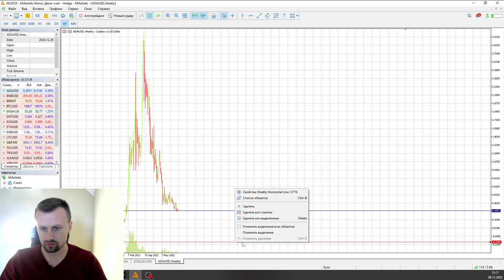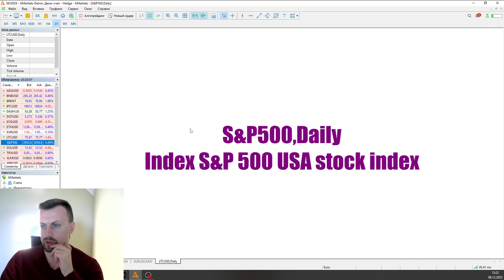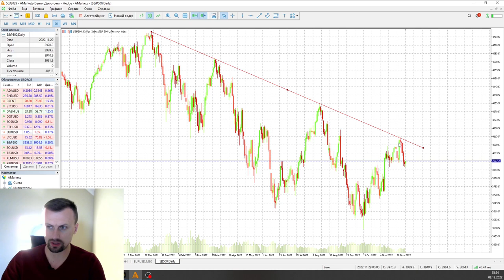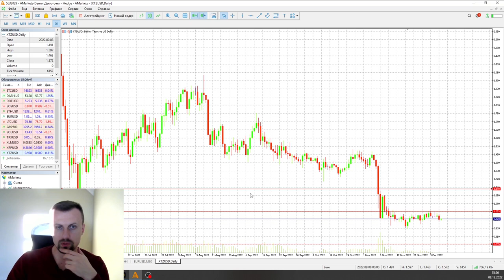Роман Шкудор: Рынок в неопределенности | AMarkets